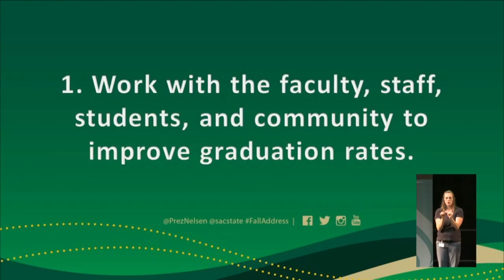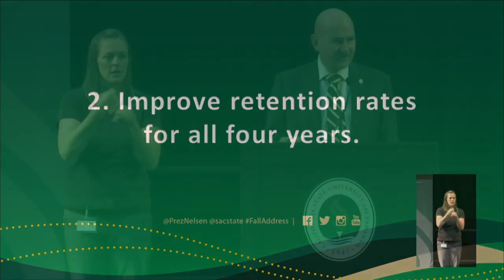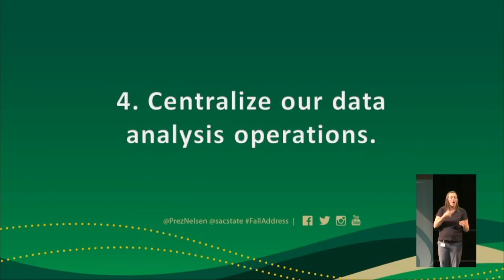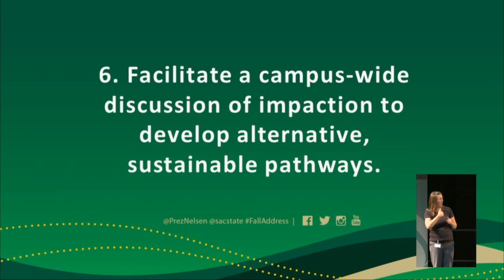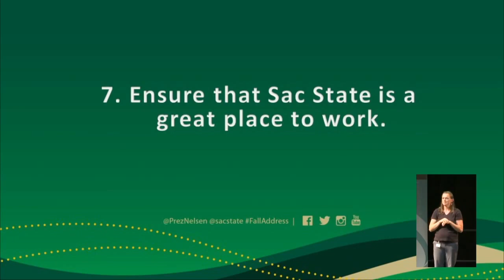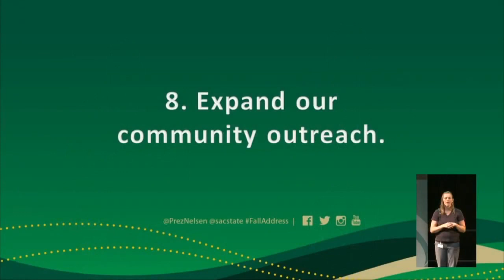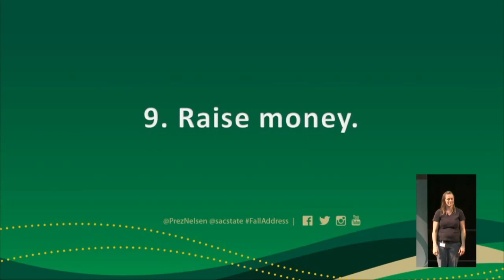President Nelsen's First Fall Address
President Robert S. Nelsen spoke to the campus community for the first time on Thursday, Aug. 27, introducing his vision for Sacramento State during his Fall Address in the University Union Ballroom. More than 1,000 people listened as he announced his goals, almost all of which are focused on student success. “I am entirely student-centered,” he said. (This video of the address has been edited for clarity.)